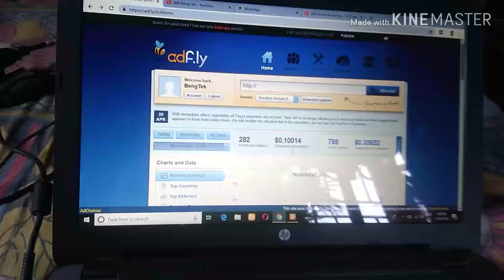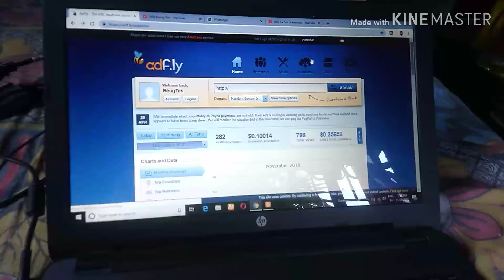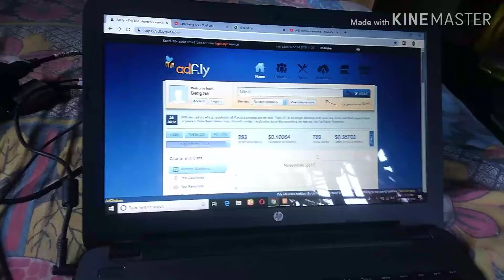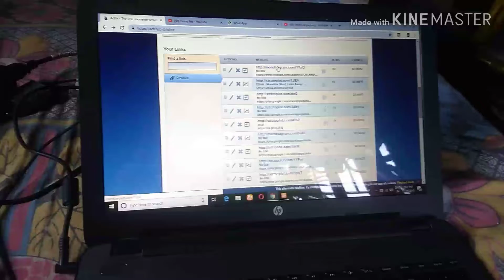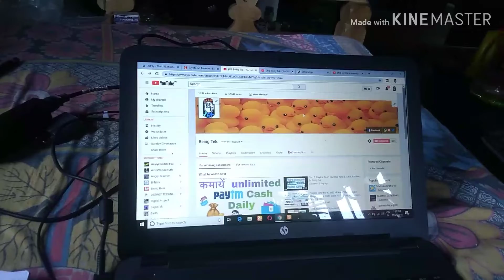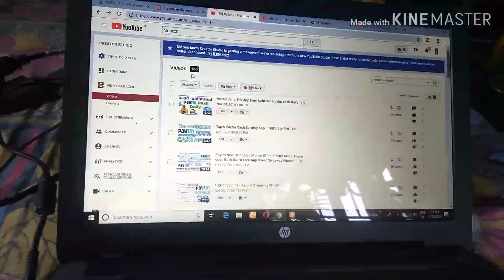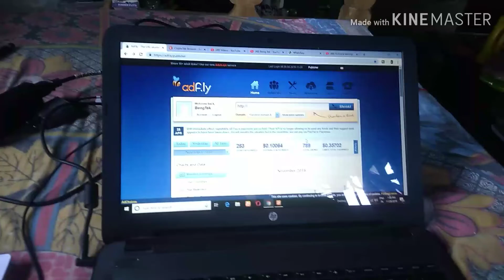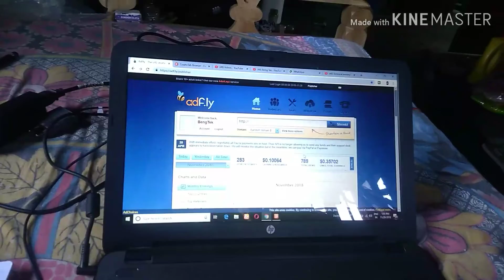20 paytm cash giveaway live paytm lifafa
So hello guys and welcome. All of you are searching for a good channel from where you get the knowledge to how to earn paytm cash or how you can make free paytm cash or wanting to know new paytm cashback offers and paytm earning apps and tricks. Then you are in the right place.

Promotion : 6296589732 ( Only 10 Paytm Cash )